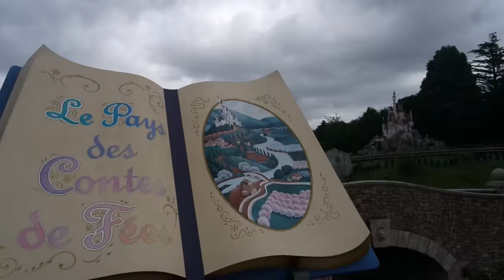Adventures in Paris pt. 2 DISNEY EDITION | NenehTrainer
Last bit of our time in Paris.